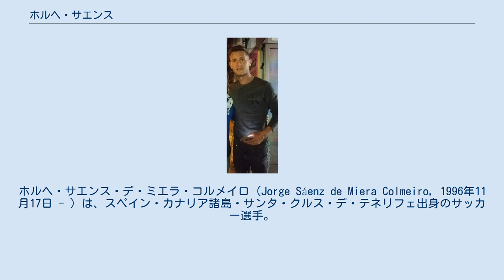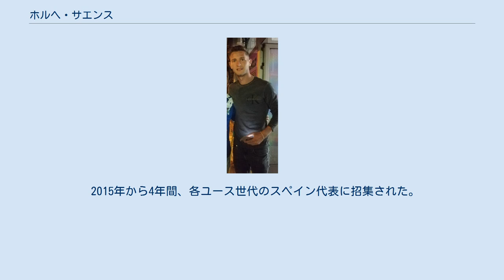ホルヘ・サエンス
サンタ・クルス・デ・テネリフェ出身の人物
ホルヘ・サエンス・デ・ミエラ・コルメイロ（Jorge Sáenz de Miera Colmeiro, 1996年11月17日 - ）は、スペイン・カナリア諸島・サンタ・クルス・デ・テネリフェ出身のサッカー選手。
CSマリティモ所属。
 2012年にCDテネリフェのカンテラからテルセーラ・ディビシオン所属のBチームに昇格。
その後2015年1月4日にセグンダ・ディビシオン所属のトップチームに昇格し、同日のスポルティング・デ・ヒホン戦で、トップチーム初出場。
以降チームの中心選手に成長し、2016-17シーズンは2部で4位で終了し、昇格プレーオフに進出。
1回戦はカディスCFに勝利。
決勝戦1stレグでは、柴崎岳のアシストから決勝ゴールを決め、1-0の勝利に導く。
しかし、2ndレグで1-3で敗れ、2009-10シーズン以来のラ・リーガ復帰はならず、2017-18シーズンは11位に終わった。
 2019年2月25日、2019-20シーズンからのバレンシアCFへの移籍が決定。
更に2018-19シーズン終了後の7月19日には、セルタ・デ・ビーゴへの2年間のローン移籍が発表された。
 2021年7月28日、プリメイラ・リーガのCSマリティモに1シーズンの契約でレンタル移籍することが発表された。
 2015年から4年間、各ユース世代のスペイン代表に招集された。